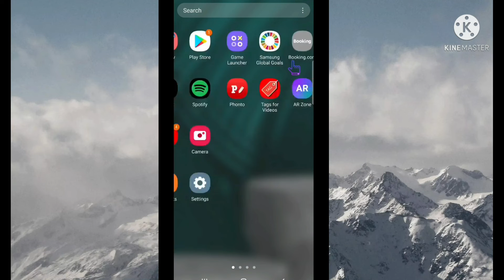आफ्नो mobile phone update गर्ने सिक्नुस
▶️how to transfer mb data in ncell to ncell|ncell मा DATA MB कसरी पठाउने

▶️Kuwait alghanim international camp

▶️Nepal Vs Australia live कसरी हेर्ने|how to watch nepal Vs Australia march live today

▶️tempo app tiktok trend viral tutorial||how to use tempo app 2021

▶️How to Remove tiktok watermark/tiktok video ko watermark kasari hataune

▶️happy new year 2078||happy new year२०७८

▶️BAST Esewa Earning app 2021|| new esewa Earning app||Quiz Nepal|Nepal number 1 Earning app 2021

▶️dang ghorahi traffic road|दाङ घोराही

▶️how to check visa of Saudi Arabiara||साउदी अरेबिया को भिसा कसरी चेक गर्ने

▶️GoGo20 Best Earning app in Nepal|| how to Earn money online in Nepal|| online Earning app in Nepal🇳🇵

▶️nepal telecom ko app कसरी खोल्ने|how to open Nepal telecom app